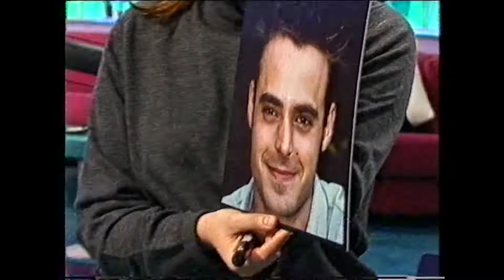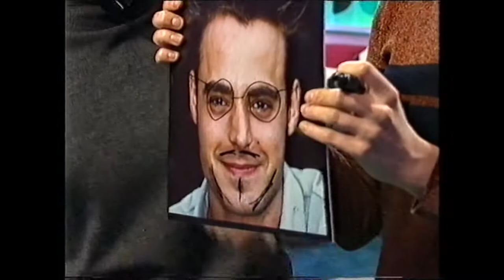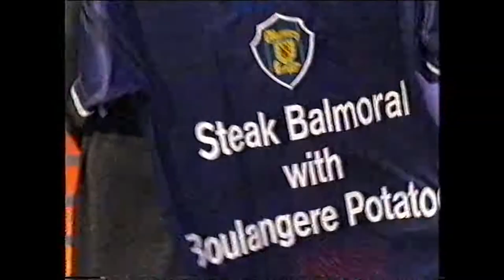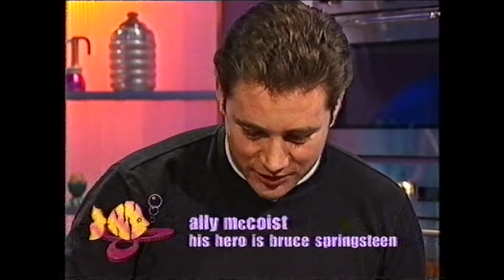Late Lunch - 06 Stephen Fry, Martine McCutcheon, and Ally McCoist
Mel Giedroyc and Sue Perkins welcome some more stars to their sofa. Episode 6.